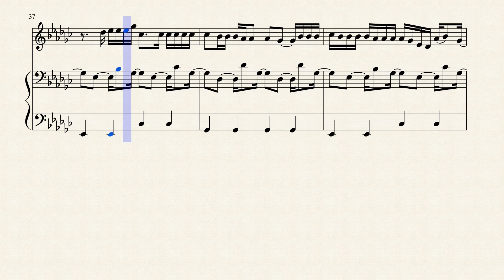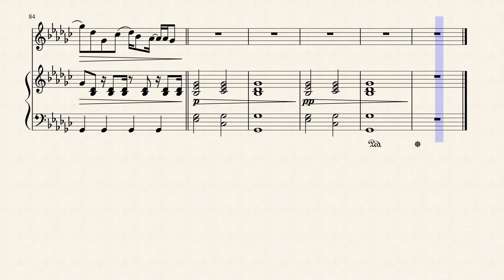Selena Gomez - Back to You - Flute Sheet Music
I hope that I continue to grow and improve.

DOWNLOADS